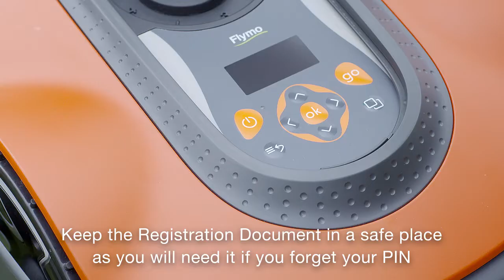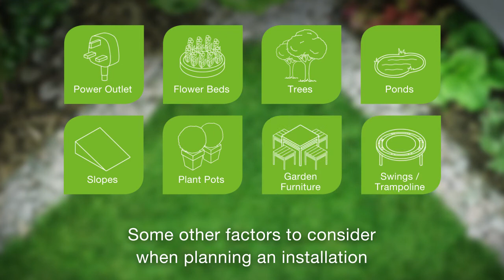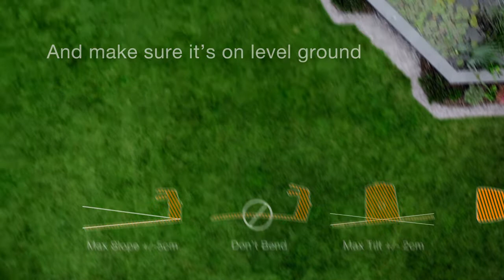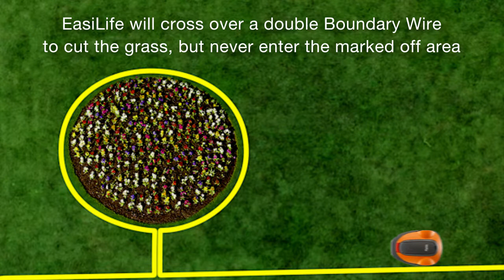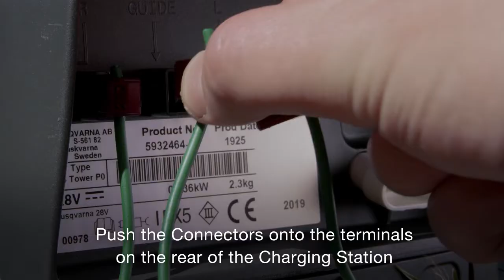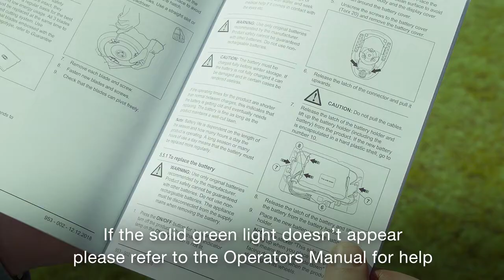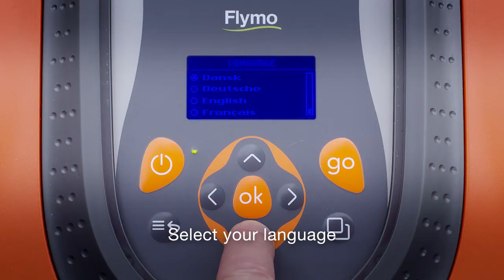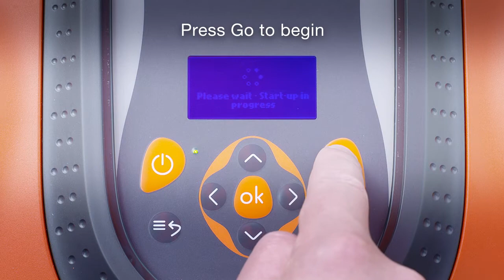Flymo EasiLife robotic lawnmower installation video